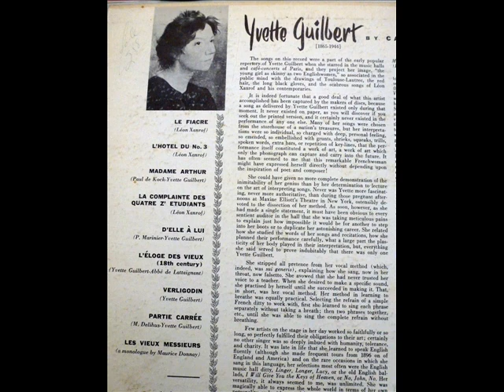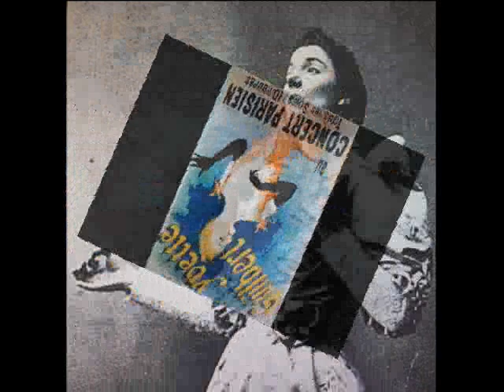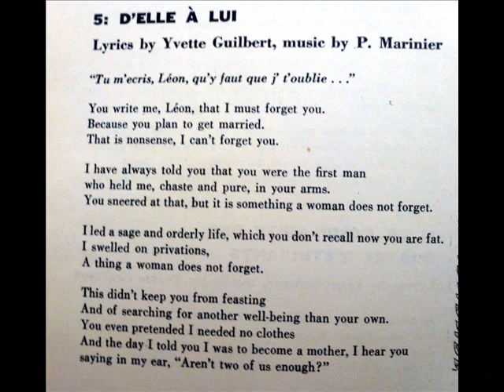Yvette Guilbert - D'ELLE À LUI avec paroles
Transféré de l'album ANGEL RECORDS vinyle (ANG-64011) sortie en 1954. Paroles de Yvette Guilbert, musique de P. Mariner. La chanson a été enregistrée en 1934.

Tu m'écris, Léon, qu'i' faut que je t'oublie
Parce que dans qué'ques jours, tu vas te marier
Ce qu' tu m' demandes là
Mais c'est de la folie
Car y a des amours qu'on ne peut oublier
J' te l'ai toujours dit
Tu fus l' premier homme
Qui m'ait, chaste et pure, t'nue entre ses bras
Ça t' fait ricaner
Ricane, mon bonhomme
Tout d' même, c'est une chose
Qu'une femme n'oublie pas

Ah ! Oui, qu' j'étais pure
C'était ridicule
Des choses de l'amour
J' savais rien de rien
A c' point qu' toi,
Qu'es pas pourtant un hercule
Tout ce que tu f'sais
J' trouvais ça très bien
T'aurais pourtant pas
Fait comme ce colosse
Des choses épatantes
Entre tes deux repas
Ah ! Vois-tu, mon pauvre vieux,
Non, je ne suis pas rosse
Mais quoi, y a des choses

En c' temps là, t'étais bâti comme un prince
Tu gagnais quelque chose
Comme cent francs par mois
Quand on a l' ventre creux, on a la taille mince
J'aime pas les gros hommes
Ah ! C'était mon choix
Je m'nais une vie sobre, tout autant qu' rangée
Tu te souviens plus d' ça, hum
A présent qu' t'es gras
Ce que j'en ai bouffé, d' la vache enragée
Et ça c'est une chose

Ça n' t'empêchait pas d' faire
Des p'tites bombances
Et d' chercher ailleurs un autre bien que l' tien
Ah ! Tu m'en as fait voir
De toutes les nuances
Tu prétendais même que l' jaune m'allait bien
Et quand j' pense que moi
Moi, j' t'ai été fidèle
Dans la vie d'une femme, ça compte
En tout cas, l' fait est assez rare
Pour qu'on s' le rappelle
Et c'est une bêtise qu'une femme n'oublie pas !

Et l' jour où j' t'ai dit
J' crois qu' j' vais être mère
Ah ! Un p'tit enfant d' toi
C'était fabuleux
Tiens
Je l'ai là encore, ta voix dans l'oreille
Pas d' petit salé
On est assez d' deux !
Ah ! Tu t' fichais bien
D' ma vie, d' ma souffrance
Ça prouve, mon pauvre vieux
Qu' si t'es mufle et lâche
C'est pas d'aujourd'hui
Qu' j'en fais l'expérience
Mais il y a des choses

Si j' remue tout ça
Oh ! C'est que j'ai tant d' peine
J' croyais qu'on vivrait toujours, tous les deux
Mais non ! J'irai pas chez toi
T' faire des scènes
Tu veux t'en aller, va-t'en, sois heureux
Mais t'oublier, non
J' t'avoue ma faiblesse
Songeant au passé, je pleur'rai tout bas
Car c' temps-là, vois-tu
C'est toute ma jeunesse